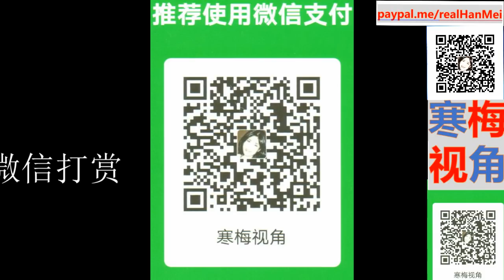220116A【西方记者傻了眼】【冬奥会场馆的人工智能，让提前进入的记者大开眼界，纷纷拍视频晒朋友圈】【中国的AI技术超出世界的想象】【寒梅视角】